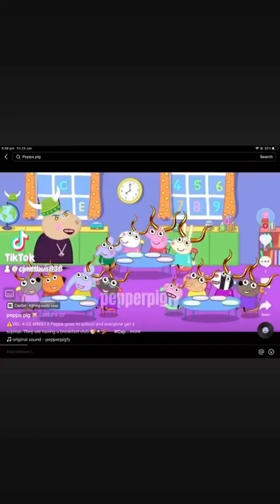Peppa Pig Crazy Evil horns pictures￼